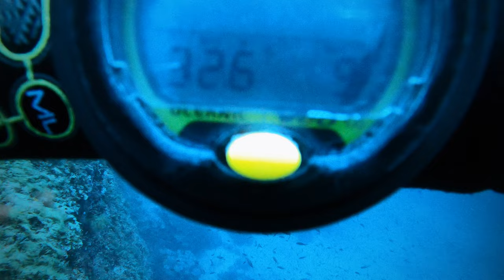Scuba Diving in Croatia | Priscapac - Blue Hole | 4K (ULTRA HD)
This kind of dives you can usually experience on Malta or in neighboring of Island Gozo. Who likes Blue cave on Biševo, that one will be dedicated to our Blue hole as well.
Dive starts on the wall in the depth about 16 meters. The wall is vertically cragged and gets on with quiet wide crevice, horizontally splited.
After entering the tunnel you will see light on the other side. Here you will swim into a natural amphitheatre, which probably accrue to its present existence from sinking the cave’s ceiling. „Red roses“ of Peyssonnelia squamaria cover the bottom. On the both sides of amphitheatre are easy diving overhangs similar to cave diving. On the north side Blue Hole continues with 15 meters long and a few meters wide passage covered with easy stirring sediment.
After clearing out through one of the upper opening to the opened ocean, we usually turn upwards above the entry tunnel, where thousands of silver air marbles escape through the pits in the rocks, which we exhalated earlier in the tunnel.
After repeated swim into upper level of the amphitheatre, we complete another round finished by emerging to the surface. Below us will be a real “Blue hole“…